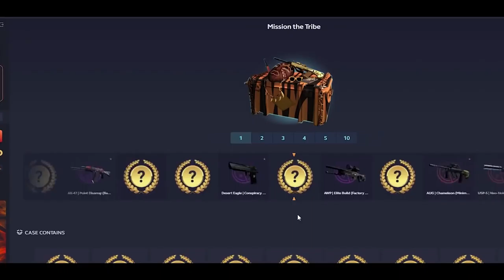CS:GO | NaVi vs Heroic | ESL Pro League | FINAL GAME | HighLights •